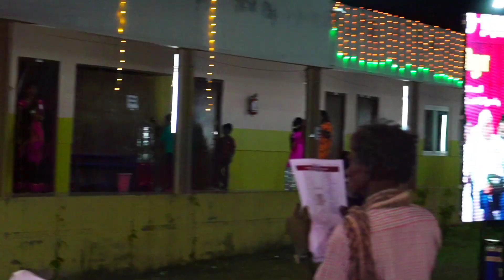சாலமன் பாப்பையா தலைமையில், எம்.ஆர்.எம். அப்துர் ரஹீம் நூற்றாண்டு விழா | தமிழ் | Muja Vlogs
சாலமன் பாப்பையா தலைமையில், எம்.ஆர்.எம். அப்துர் ரஹீம் நூற்றாண்டு விழா அவர் பிறந்த ஊரான தொண்டியில் நடைபெற்றது.

அதில் கலந்துகொண்ட என் தந்தை சே.நெய்நார் முகம்மது சாதிக் அவர்கள், எம்.ஆர்.எம்.அப்துர் ரஹீம் அவர்களைப்பற்றி, தான் எழுதிய அழகிய கவிதை ஒன்றைப் படித்துக் காட்டி பத்மஶ்ரீ. சாலமன் பாப்பையா அவர்களிடம் பாராட்டுப் பெற்றார்.

வாழ்த்துக்கள்!